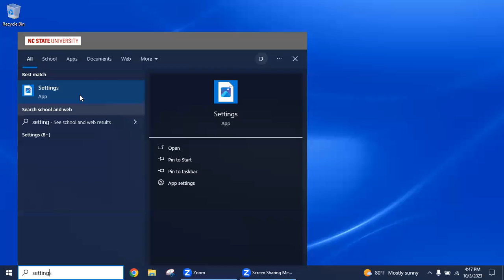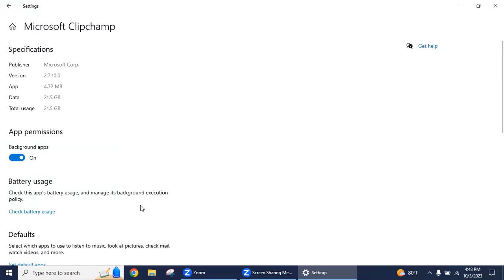How to Remove Stored Files with Clipchamp | Clearing Up Storage Space on Your Computer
In Windows 10:
1. Open settings from the Window button
2. Click on "Apps"
3. Sort by "Size" or scroll down to find "Clipchamp" or "Microsoft Clipchamp"
4. Click "Advanced Options"
5. Click "Reset" to permanently delete the app's data